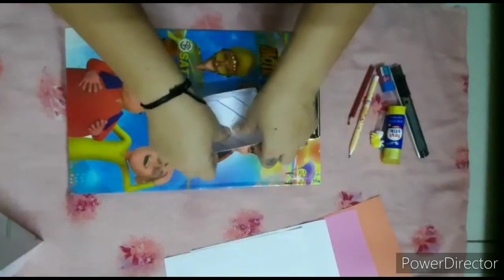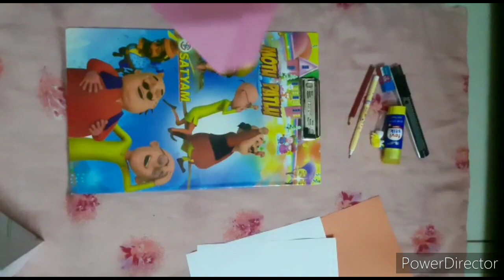Quick A4 Paper DIY | Paper Box | Envelope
In this video i tried to make envelope and paper box with A4 size paper step by step.

Material Used:   A4 size Paper
Decorative Item: Colour Paper, Colour.